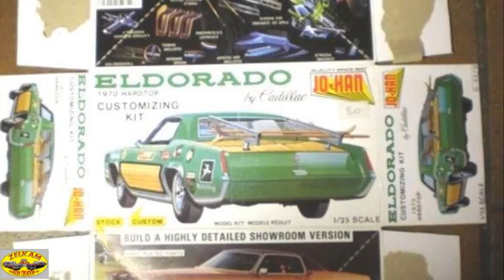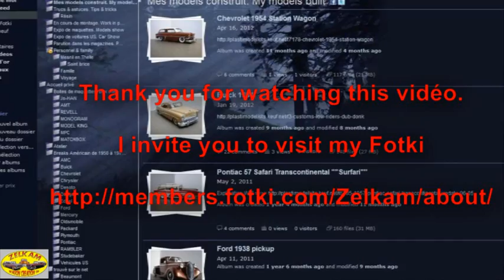Cadillac Eldorado 1970 Jo-han scale 1/25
WIP Cadillac Eldorado 1970 1/25 scale Kit Jo-han
Achieve 01 October 2008. Paint Mix Auto-air colors, polyurethane varnish.